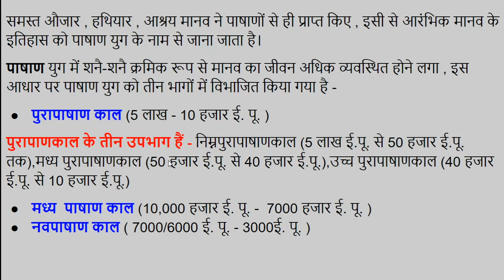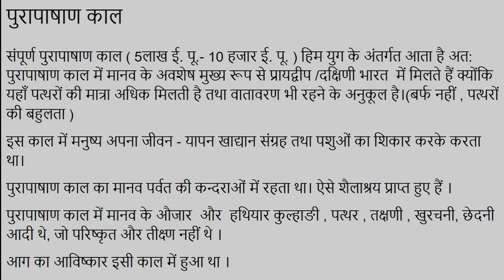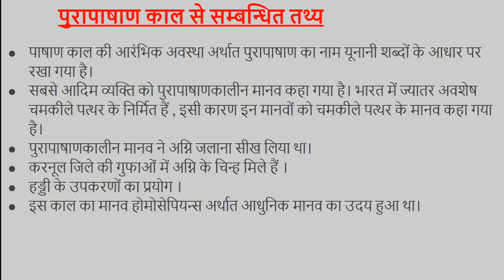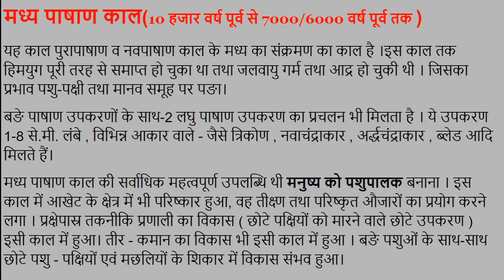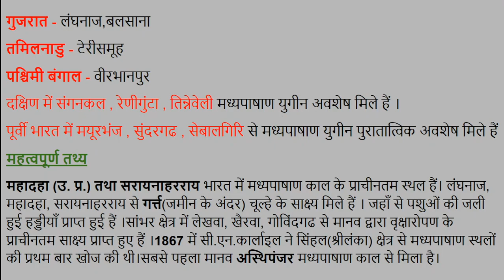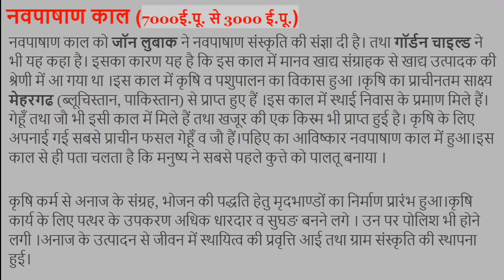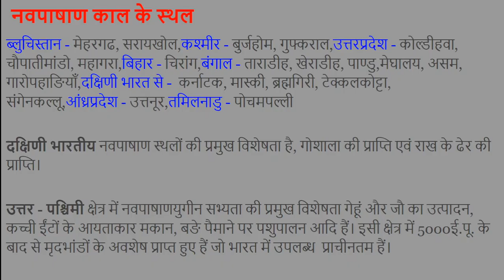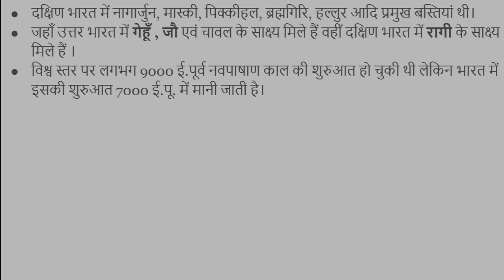IndiaOldDays प्रागैतिहासिक काल Prehistoric times For UPSC, IAS, IPS, NET, SSC, RPSC, RAS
संपूर्ण पुरापाषाण काल ( 5लाख ई. पू.- 10 हजार ई. पू. ) हिम युग के अंतर्गत आता है अत: पुरापाषाण काल में मानव के अवशेष मुख्य रूप से प्रायद्वीप /दक्षिणी भारत  में मिलते हैं क्योंकि यहाँ पत्थरों की मात्रा अधिक मिलती है तथा वातावरण भी रहने के अनुकूल है।(बर्फ नहीं , पत्थरों की बहुलता )